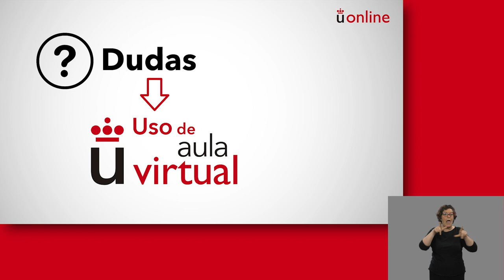Asesores Técnicos Docentes. Presentación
Vídeos signados - Asesores Técnicos Docentes. Presentación

aulavirtual.urjc.es
cied.urjc.es